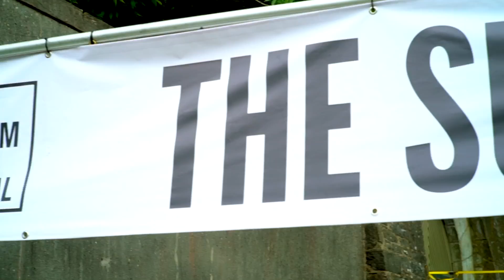Edinburgh Gin - Royal William Yard Festival, Plymouth 2017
We had a fantastic time at the Royal William Yard Festival in Plymouth, 27th-28th May 2017.

The Edinburgh Gin Bubble Bar went down a treat!